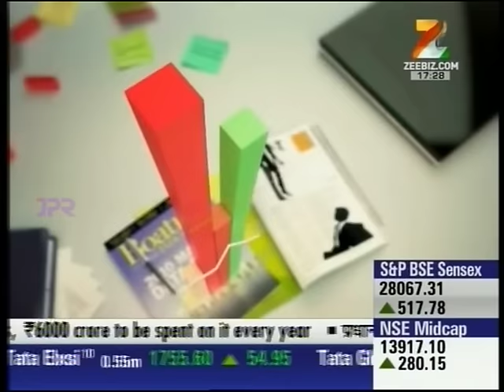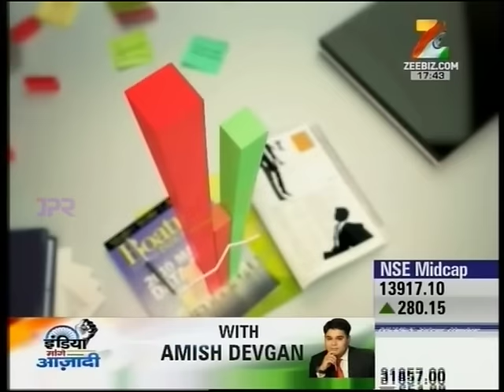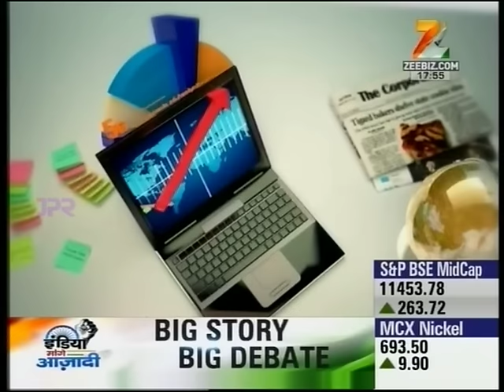"SKODA India Chairman, Sudhir Rao on new standards for the automobile market in India.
"SKODA is very well known for safety" says Sudhir Rao.